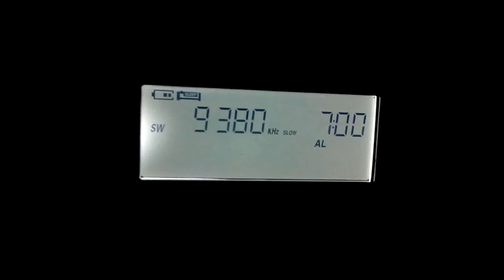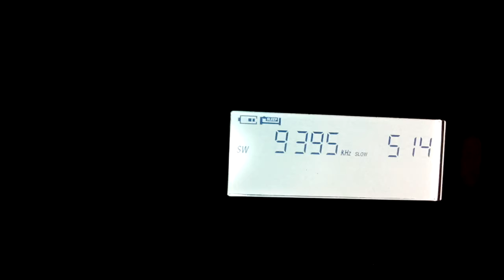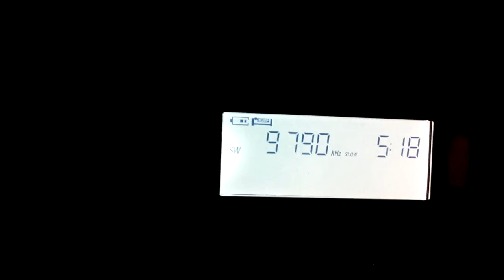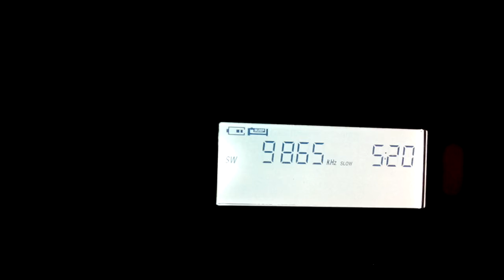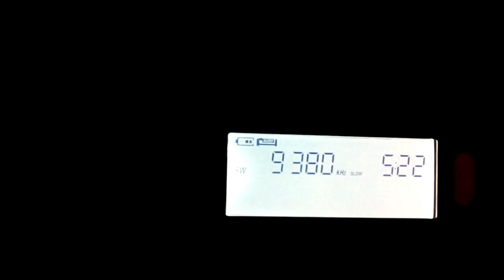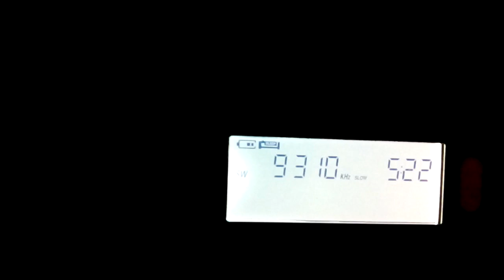9380-AIR New Delhi